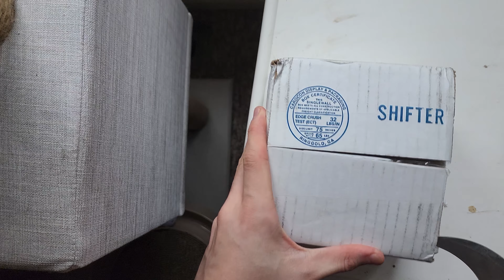Steeda 1994-2004 Mustang Billet Aluminum Sway Bar Brackets Unboxing (555-8109)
This part will make your front sway bar more effective as it's more rigid than the stock mount and more force will be transferred through it. I got this because my stock one was pretty rusty and I broke one of the stock bolts.

Manufacturer: Steeda
Part Number: 555-8109
MSRP: $219.95
Can be commonly found for: $199.95
Anything cheaper is likely fake.

Fits all 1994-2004 Ford Mustangs (Any trim, any aftermarket front sway bar that would fit the stock mount)

I bought this and this is an unboxing video because why not. Recorded on my Samsung Galaxy S22 Ultra, just threw it on my cat's perch thingy and aimed it at a table.